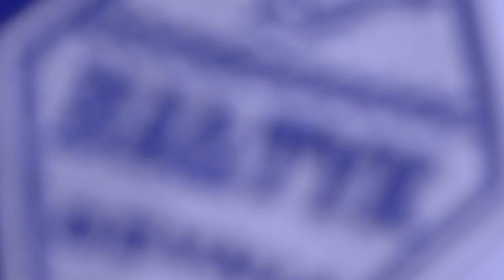GKS Przodkowo - Bałtyk Gdynia 0:1 || bramka i radość || 1.05.2021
III liga, gr. 2 - 26 kolejka
GKS Przodkowo - Bałtyk Gdynia 0:1
0:1 - 63' Igor Jankowski

Bałtyk: Bartkowiak, Nowicki, Biedrzycki, Garbacik, Machol, Wołowski, Demianchuk, Gołuński (65' Andryszak), Goerke (79' Poręba), Gułajski, Jankowski